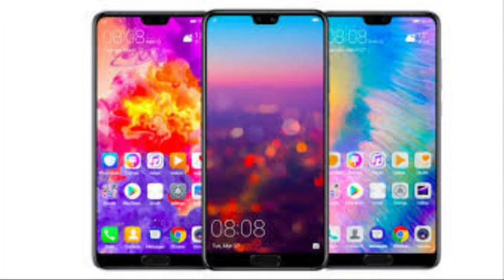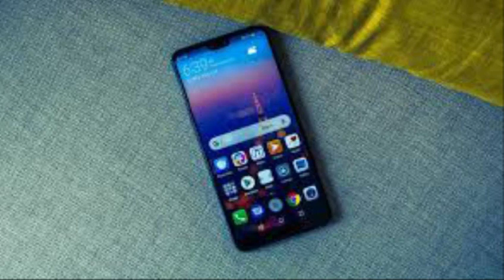New huawei Mobile p20 features and Specifications details Best china Brand Mobile Technology